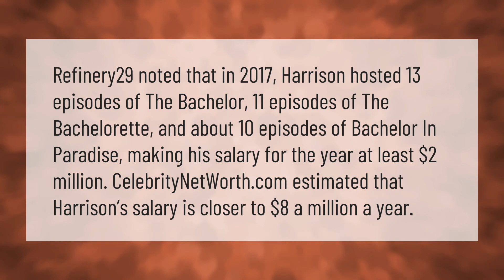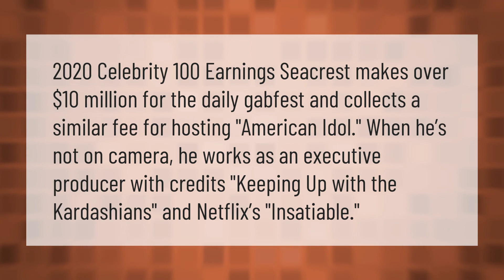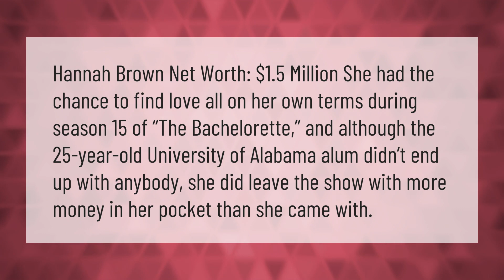How much does Chris Harrison get paid?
00:00 - How much does Chris Harrison get paid?
00:43 - Who is the richest bachelor?
01:15 - What is Ryan Seacrest salary?
01:47 - Who is the richest Bachelorette?

Laura S. Harris (2021, January 19.) How much does Chris Harrison get paid?
    AskAbout.video/articles/How-much-does-Chris-Harrison-get-paid-212697